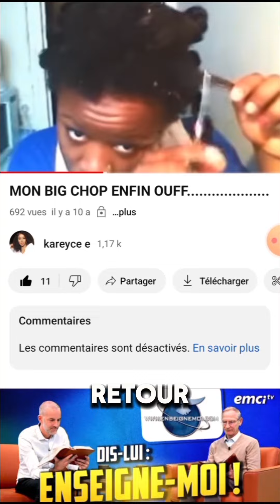Comment j'ai trouvé ma mission de vie : Partie 1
Instagram saw it first

Pleinement dans  ma mission de vie 《 Partie 1》

Après une petite pause sur les réseaux  , une année à jongler entre ma vie personnelle et mon activité sur @ribellisehair . Je suis de retour dans une nouvelle saison de ma vie.

Dans cette saison de ma vie je souhaite  entrer véritablement dans ma mission de vie , ce pourquoi  j'ai été créé  celle d'être une bénédiction pour les autres.

Dans cette première partie d'une série de 3 vidéos , je souhaite me re - présenter à  vous .

Alors;
Qu'est ce  que je peux apprendre sur vous?

Mettez en commentaire PARTIE 2 pour la suite de mon histoire/ mon témoignage.

Restons connectés sur instagram